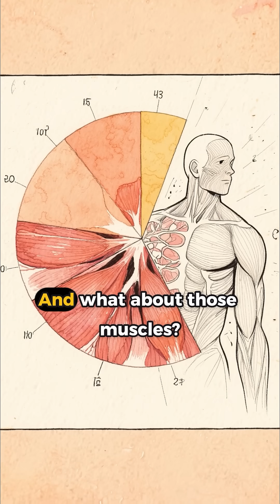Think You Know Bones and Muscles?! LET'S TEST THIS!!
3 Facts About your Bones and Muscles.